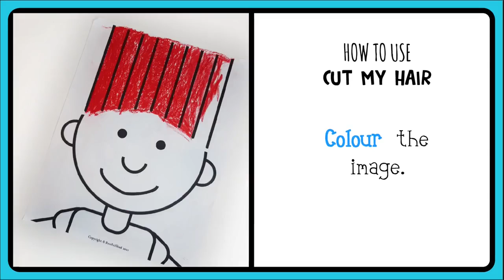How To Use - Cut My Hair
Fine Motor Skills Development

Attribution:
Graphics Designed by : Renreishad